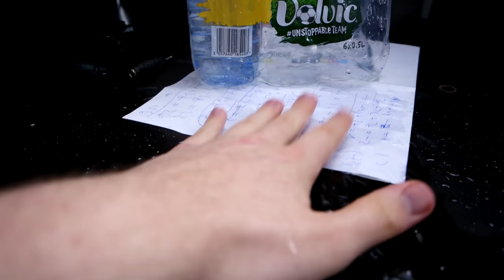Dark Souls 3 - WASABI CHALLENGE! || Dark Souls 3 Funny Moments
It's time to do something stupid! This is Dark Souls 3 FUNNY RAGE MOMENTS where I fight a boss called Curse-rotted Greatwood and everytime I die, I have to eat a nice big scoop of WASABI! It's seriously hot stuff...

Let me know if you want to see more Dark Souls 3 Funny Rage Moments!

Thanks for all your amazing support guys!